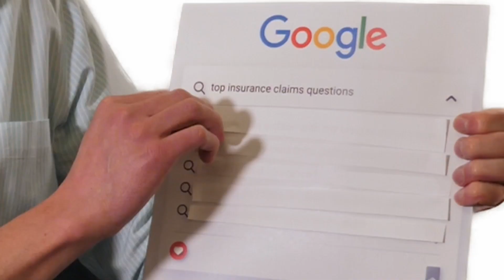The 5 Most Googled Insurance Questions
Jacob from West Bend answers the top five Googled insurance claims questions. Take in some great information on managing claims, understanding policies, and navigating the insurance process effectively.

Remember to always talk to your independent insurance agent for expert advice. If you don't have one, find one using this